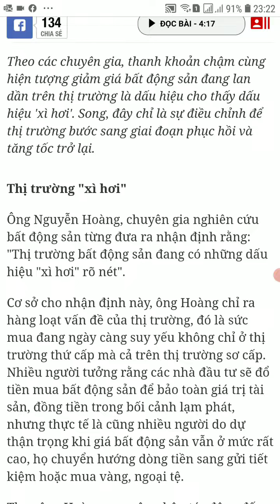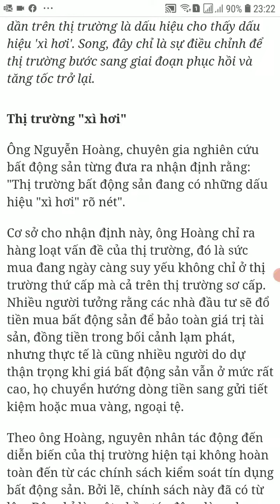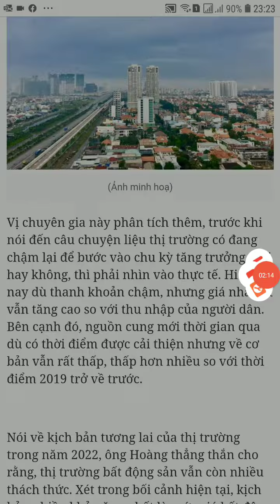5 tháng 9, 2022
Mua bán bđs Vinhomes 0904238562